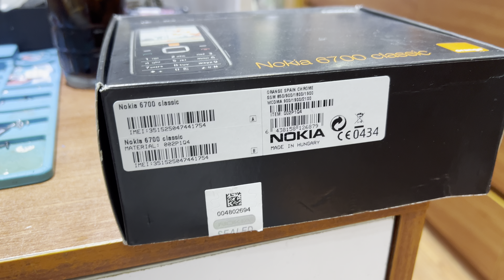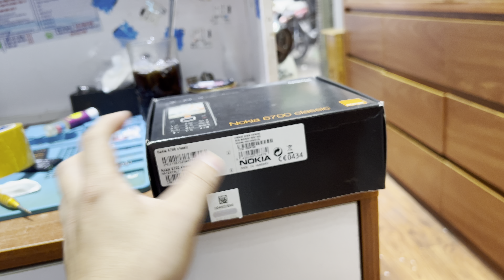Bán nokia 6700 classic Bạc Bóng nhà mạng Orange New Full box .